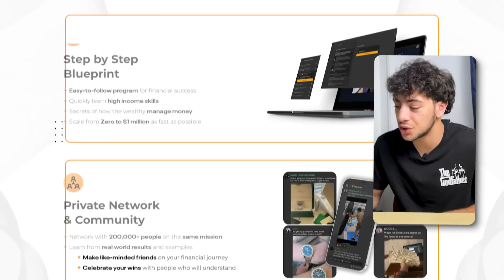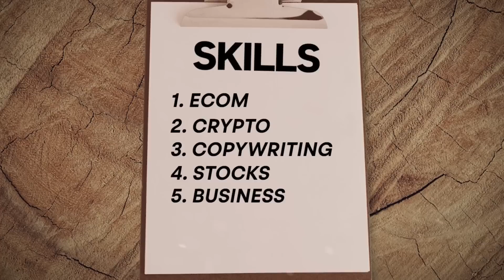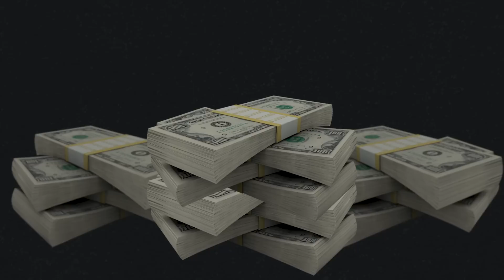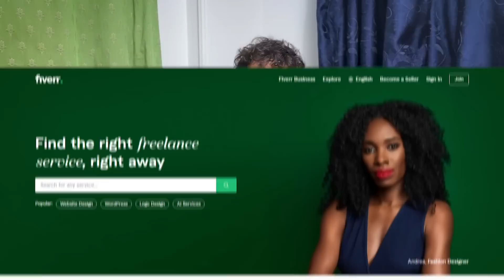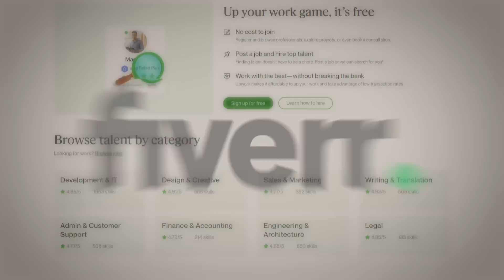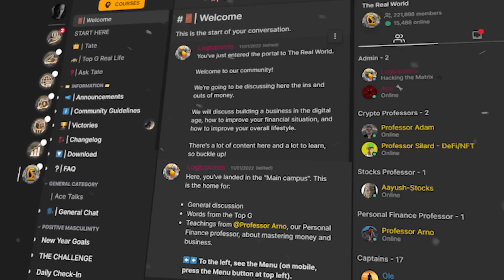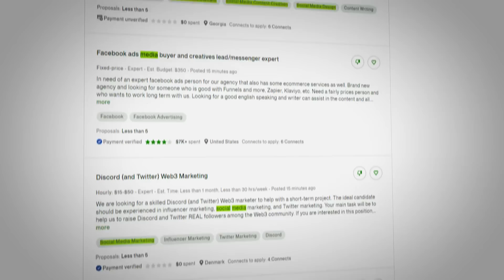I Tried Andrew Tate's Freelancing Course And THIS Happened!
For a while now, i've been trying to make money online by trying out many different side hustles, and after watching many Andrew Tate videos, i really like what this guy has to say. Andrew Tate is a former kickboxing world champion and is now a successful entrepreneur and in today's video, i want to share my experience with making money online by freelancing and how i got started in andrew tates the real world and on the freelancing campus!

I'm also on Instagram and Snapchat!